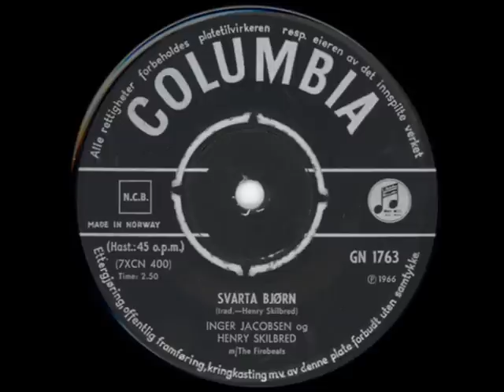Inger Jacobsen og Henry Skilbred med The Firebeats Svarta Bjørn